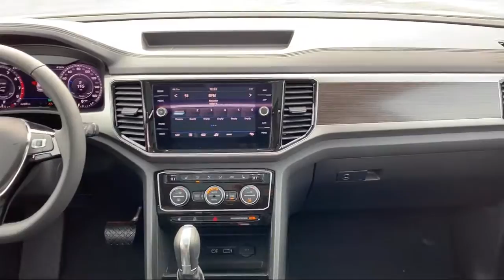2019 Volkswagen Atlas 3.6l V6 Sel Joliet Plainfield Shorewood New Lenox Channahon Minooka Home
2019 Volkswagen Atlas 3.6l V6 Sel Stock Number: VW7899 Vin:1V2MR2CA9KC520222.

Hawk Volkswagen of Joliet is proudly serving Joliet, Plainfield, Shorewood, New Lenox, Channahon, Minooka, and Homer Glen.
Give us a call at or visit our for more information about this or any of our other vehicles.

Hawk Volkswagen of Joliet New
2861 W. Jefferson St